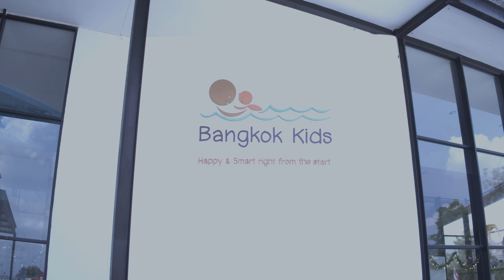RAW loseless 4K with BMPCC 4K graded by LUT in Davinci